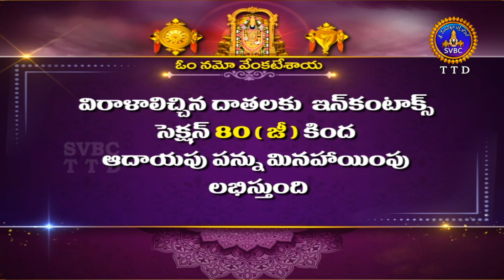శుభోదయం || పుష్య మాసం || Subhodayam || Pushya Masam || 18-01-2023 || SVBC TTD